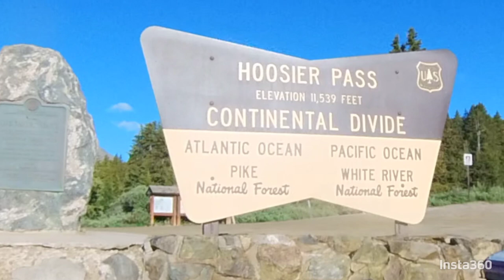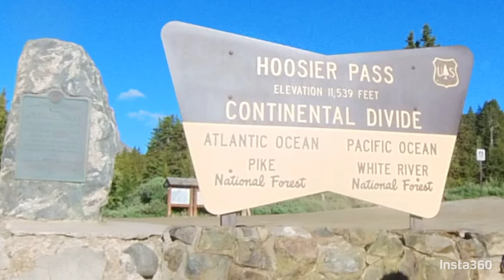Cycling Across America - Day 45, crossing Hoosier Pass (11539 ft) on July 4th